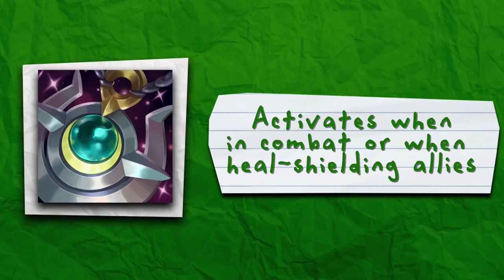The Moonstone Damage Over Time and Healing Team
What would happen if you take League of Legends damage over time champions like Brand, Singed, Twitch, Malzahar, Lillia, Cassiopeia or Teemo and try to turn their DoTs into free healing with Moonstone Renewer. On ALL 5 champions. A full Moonstone healing team to say so. Every tick activating Moonstone, potentially healing everyone up while slowly taking away HP on the enemy team. Joined by RossBoomsocks, Hypersugar tries to make this insane damage healing burn teamcomp squad work.

More Hypersugar?

♪ MUSIC ♪

Sonic Lost World OST
MKW GBA Battle Course
M.Bros Beach Overworld
M64 Cool Cool Mountain